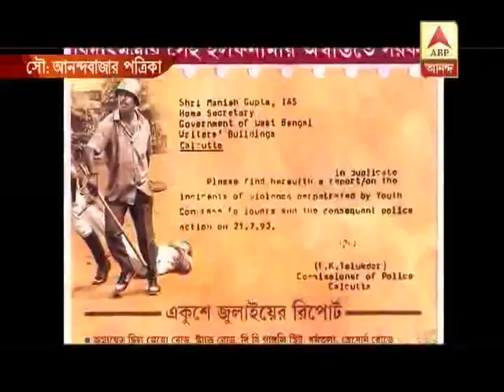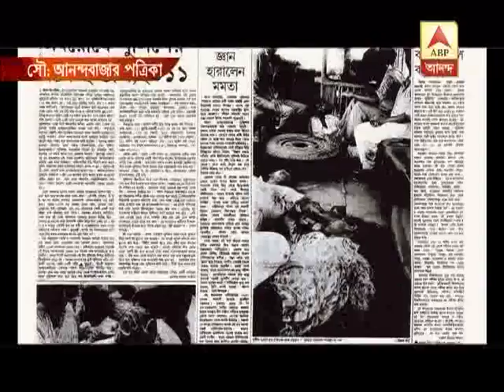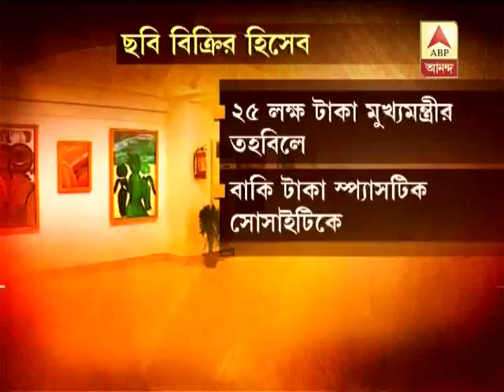Proti-Poksha seg 2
Proti-Poksha seg 2-- 07 February,2013